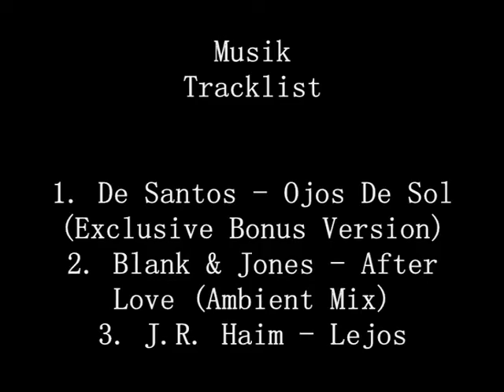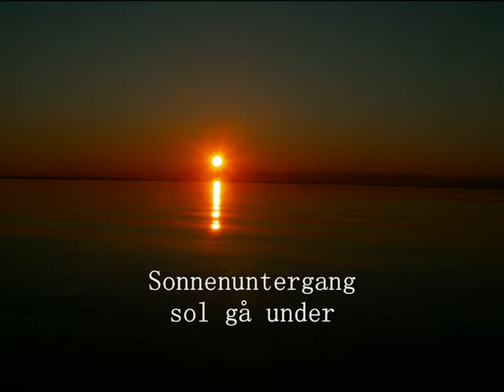DK 2012 Teil 1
Dänemark Urlaub Teil1
Tag 1 Anreise und Tag 2 Strand